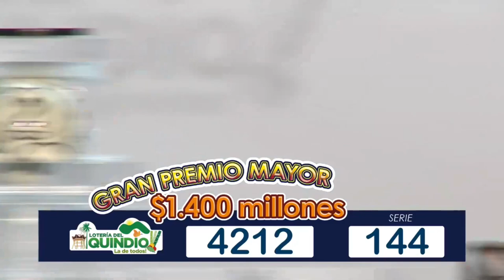Resultado Loteria del Quindio Jueves 18 de noviembre 2021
Hola buenas noches, te presentamos los resultados de las loterías y chances en Colombia, vamos con el Resultado para la Lotería del QUINDIO del jueves 18 de noviembre de 2021.

lotería Quindío
lotería Quindío
lotería Quindío
Quindío lotería